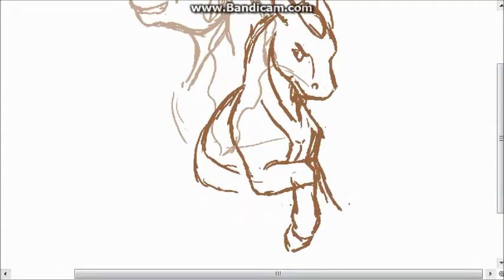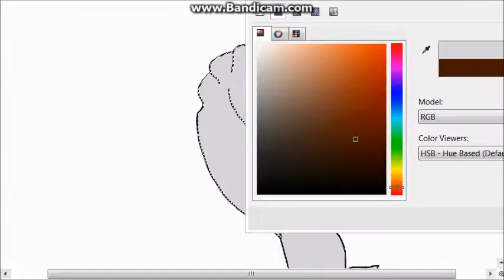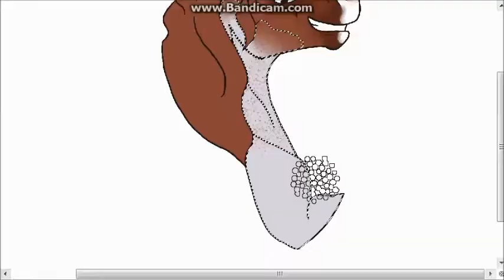Never Ever (Breyer Model Speed Draw)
Pic on DeviantArt!!

Taylor Swift - We Are Never Ever Getting Back Together (Instrumental with back vocals)

Programs used:
CorelPaint Student X7
Bandicam
Windows Live Movie Maker
Wacom Intuos3 6x8 inch tablet